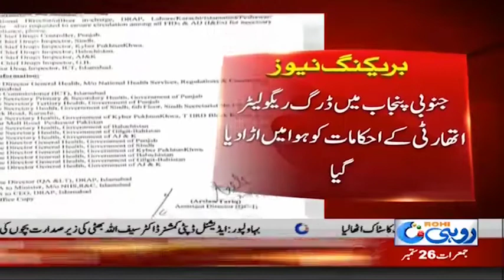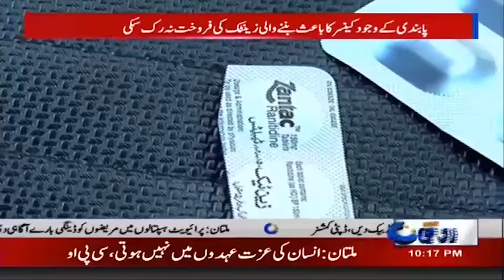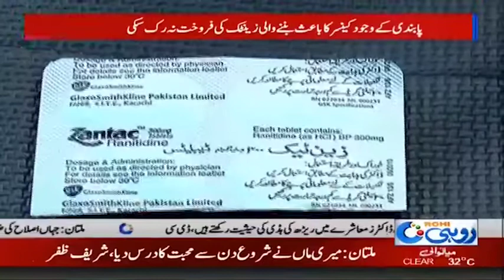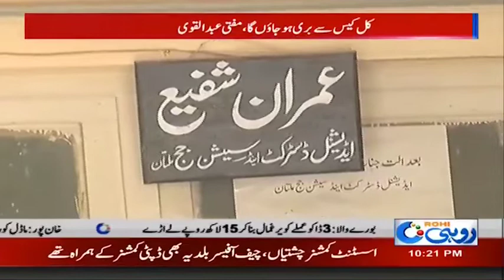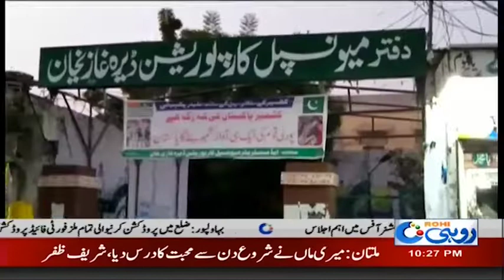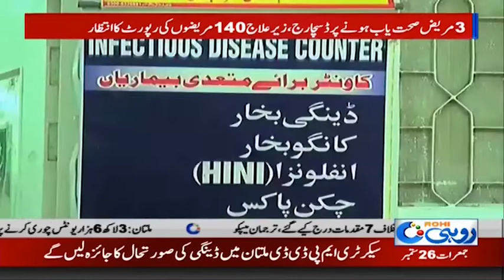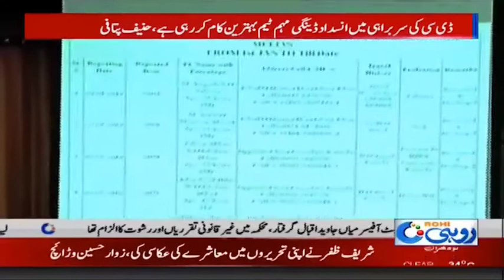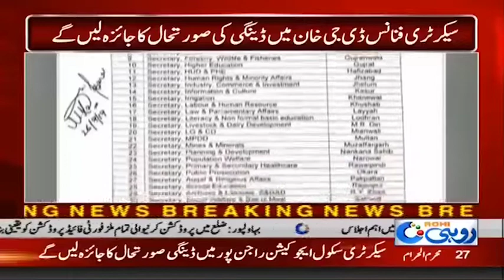News Bulletin | 10:00pm | 26 Sep 2019 | Rohi